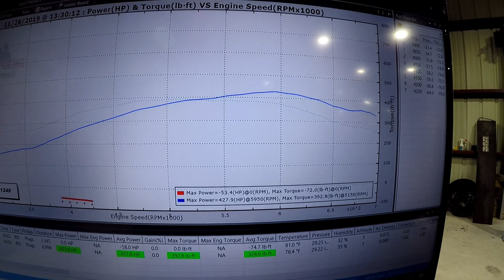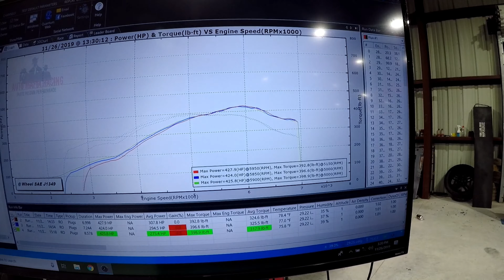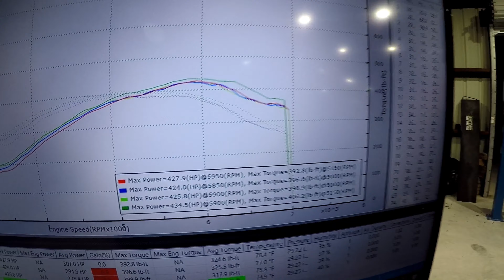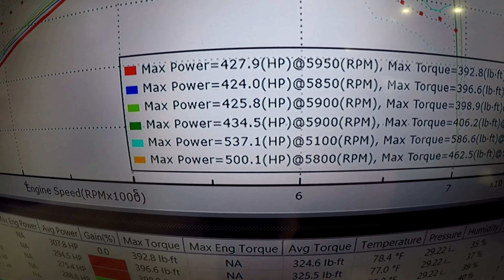TWIN TURBO 3.7L V6 S550 Ford Mustang Getting a Mafia Dyno Tune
Auto Mafia Racing LLC, and Auto Mafia LLC are in no way telling you to attempt these mods, or to drive, or do what we do.  Please consult a professional mechanic prior to doing any work on your vehicle.  We will not be held liable for any actions taken due to the viewing of these videos.

Tags: Auto Mafia Racing Auto Mafia Drag Racing Parts Passion Performance Dyno Tuning